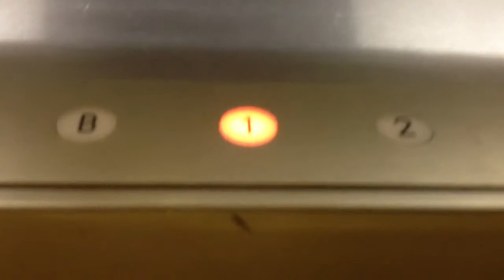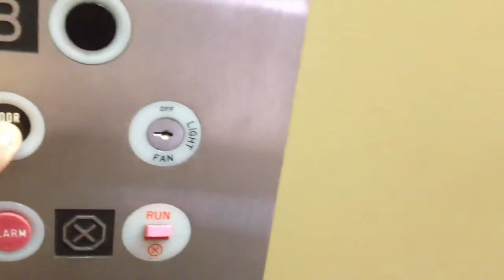National Elevator at 288 Boulevard Hasbrouck Heights NJ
Nice

Next Video Otis Series 1 Elevator at Extended Stay America Secaucus NJ (Medowlands)